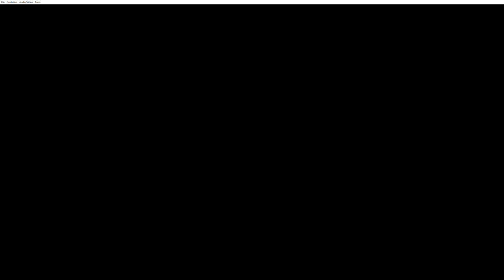Pokémon: Emerald Version (GBA) Episode #5 - Playthrough; New Member to the Team!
My other Channels:
SOCIAL MEDIA 📺
MY GAMERTAGS 👾
MUSIC 🔈
Intro: ?
Outro: ?